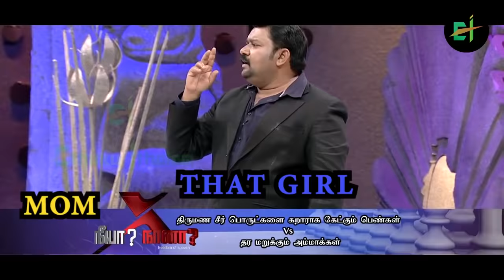GIRLS MARRIAGE CONDITION PART -2 TROLL | NEEYA NAANA TROLL | VIJAY TV | ETHUKU ITHALAM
FOR ADVERTISEMENT